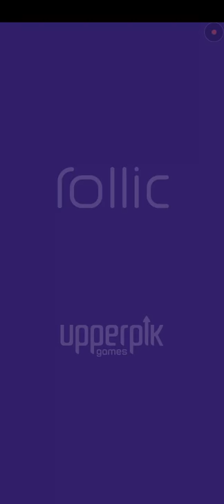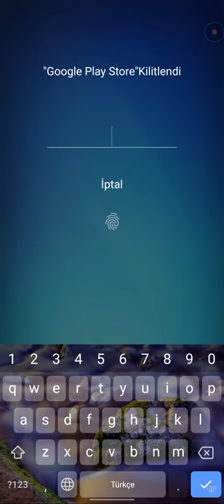HAİR CHALLENGE/SAÇ MODA OYUNU